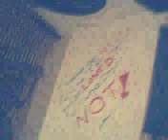My room for realz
Tour of my life... I basically Never leave my room